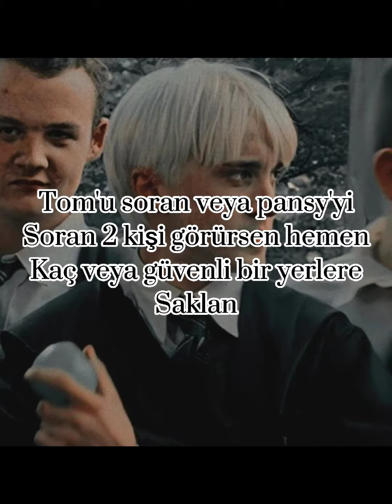Siyah Gül ⚫🌹6. Bölüm {10 like 5@bone 5 yorum}